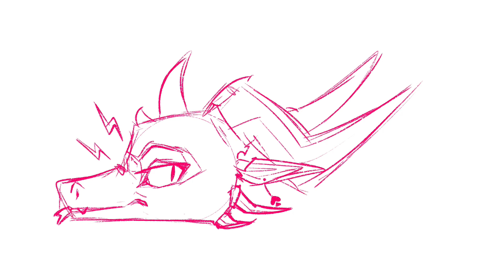Charr Speedpaint - wings of fire OC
Hehe posting random drawing sksksk mor scriggly art soon!!!

Credits.

Time spent (roughly): 45 min
Total period of time:those 45 minutes lol
Tools used: Apple Pencil, IPad
Programs used: Procreate, CapCut

I also occasionally post special art there! (too lazy to edit)